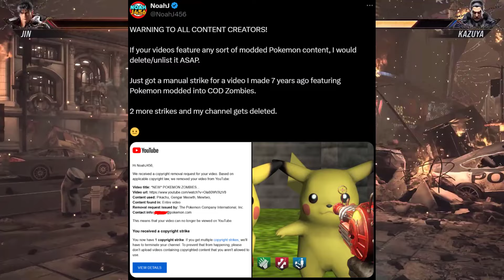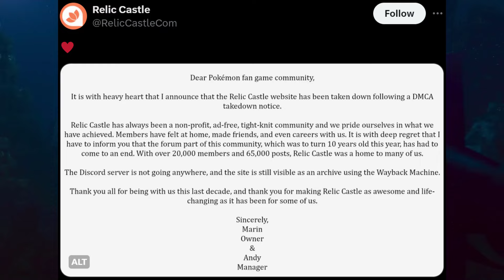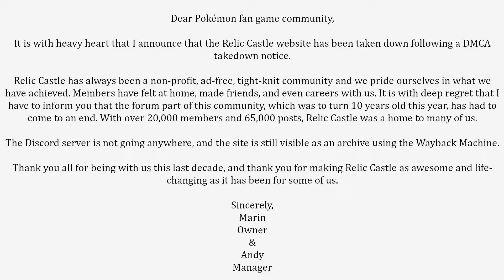The Pokemon Company Has Been DMCA Happy Recently...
I get protecting your IP, but this is going far I think.

This video involves topics such as:
game freak
pokemon company
pokemon fan game
relic castle
pokemon games
pokemon fan games
relic castle taken down
relic castle shut down
relic castle dmca
relic castle taken down by pokemon
the pokemon company
noahj456 cod zombies pokemon
pokemon
pokemon dmca
pokemon strikes down youtubers